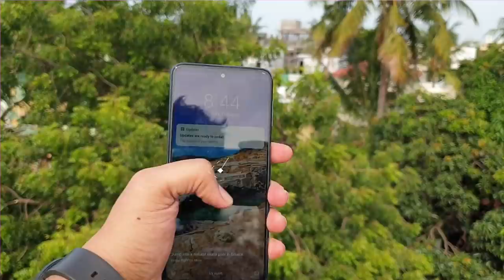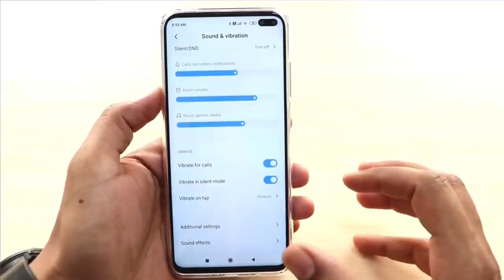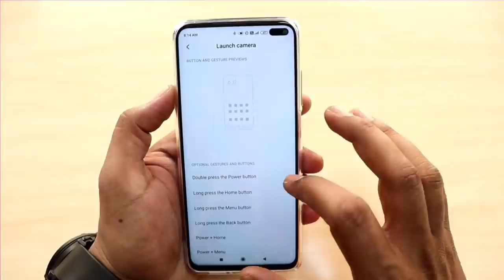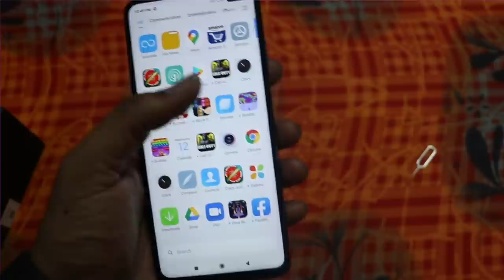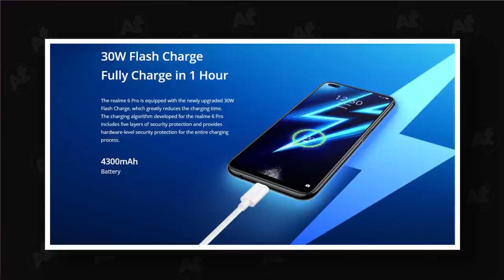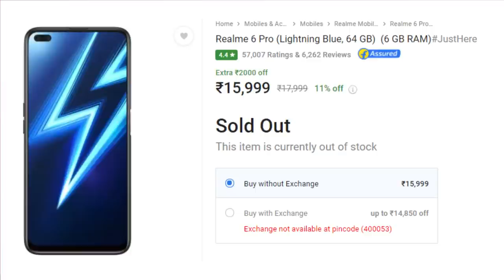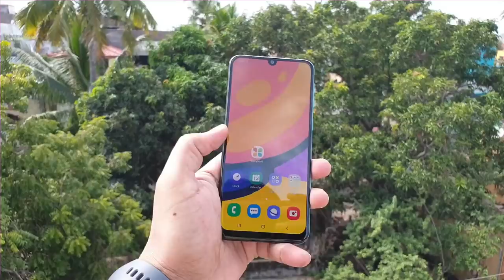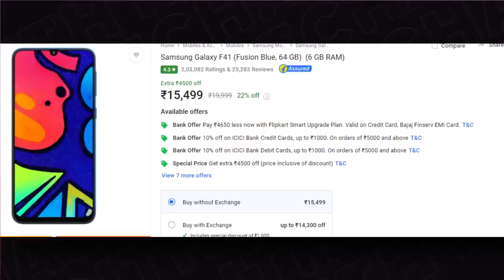Top 3 best mobiles under 15000 In 2021 Tamil | Best Smartphone Under 15000 Tamil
In this video we have discussed about the best smartphones under 15000 in 2021 Tamil

or any queries can reach me in the below social media platform

Topics discuused in this video
best 5 smartphones under 15000 in 2021
best phone under 15000 for gaming Tamil
best phone under 15000  in offline stores tamil
 best camera phone under 15000 Tamil
best phone under 15000 by experts
best gaming phone under 15000 in tamil
best phone to buy under 15000 Tamil
Top camera phone under 15000
best non chinese phone under 15000 Tamil
best quad camera phone under 15000 in 2021 Tamil
best selfie camera phone under 15000 Tamil